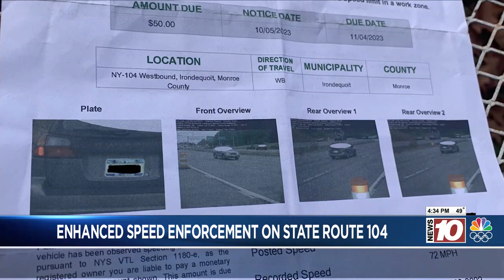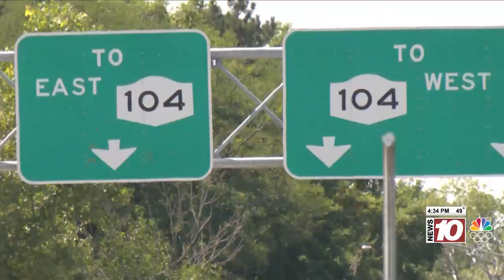NYSDOT pleads caution on roads as construction picks up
State and local officials filled the Irondequoit Department of Public Works on Wednesday with an urgent message: slow down and pay attention to construction workers as the weather gets warm; lives are at stake.